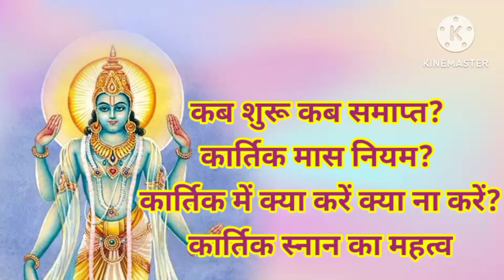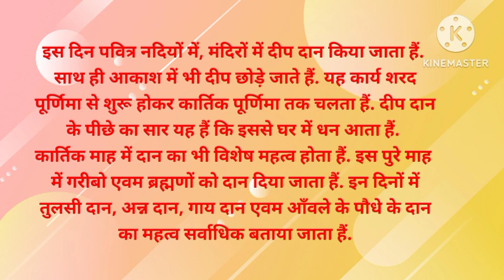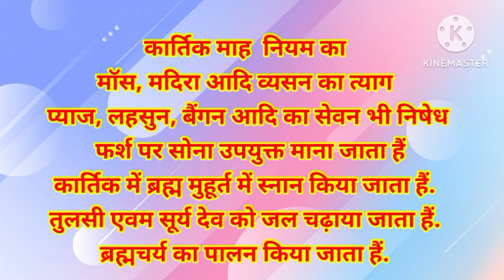Kartik Maas 2023 Start Date: कार्तिक मास कब से शुरू है 2023, कार्तिक मास कब शुरू Kartik Purnima 2023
कार्तिक स्नान कैसे करें कार्तिक व्रत कैसे करें कार्तिक में दान कैसे करें ,कार्तिक में दीपदान कैसे करें ,कार्तिक के नियम ,कार्तिक स्नान के पांच नियम, कार्तिक स्नान कार्तिक में क्या करें क्या ना करें , Kartik snan kaise karen ,Kartik kaise karen, Kartik mein Dan kaise karen, Kartik snan ke , Kartik snan kab se